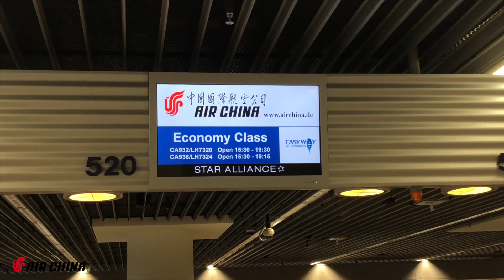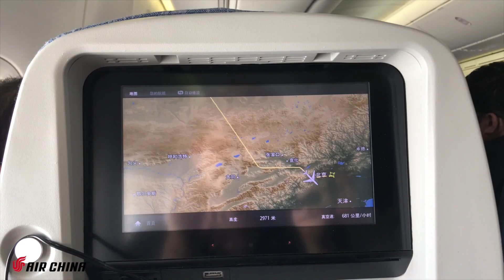TRIPREPORT | AIR CHINA | ECONOMY | FRANKFURT TO BEIJING ABOARD THE BOEING 747-8 | FRA-PEK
A review of the AirChina flight from Frankfurt (FRA) to Beijing (PEK) aboard the Boeing 747-8.